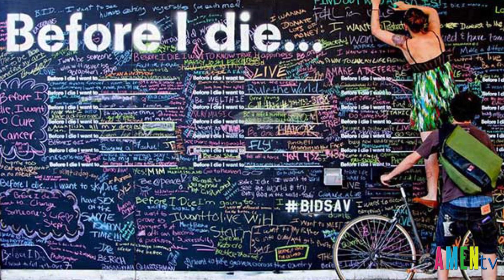KHI TÔI THỞ, TÔI HY VỌNG